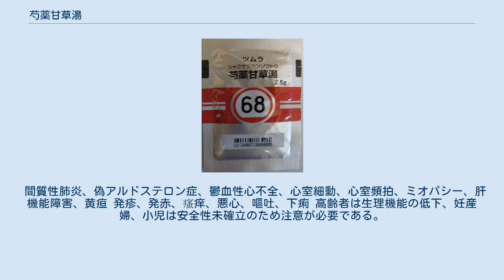芍薬甘草湯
ツムラ漢方薬甘草湯エキス顆粒「ツムラ68番」 芍薬甘草湯（しゃくやくかんぞうとう）とは、漢方方剤の一種。
出典は「傷寒論」。
 下肢の痙攣性疼痛（こむら返り）や、胃腸の激しい痛み等、急激におこる筋肉の痙攣を伴う疼痛などに用いる。
 人工透析患者のこむら返りに用いられることがある。
透析中に足がつる場合は透析前に服用する。
 急激におこる筋肉の痙攣を伴う疼痛 肝硬変症患者126 例（芍薬甘草湯群65 例、プラセボ群61 例）による二重盲検ランダム化比較試験において、芍薬甘草湯はプラセボ群に対して、筋痙攣回数改善度,最終全般改善度（痙攣持続時間や痛みの程度）が有意に改善した。
 芍薬（しゃくやく）4.0g、甘草（かんぞう）4.0g 以上の切断あるいは破砕した生薬をとり、1包として製する。
 芍薬と甘草の2生薬からなることから名付けられた。
 アルドステロン症のある患者、ミオパシーのある患者、低カリウム血症のある患者 次の患者には慎重に投与する。
 高齢者 次の薬剤との併用により、偽アルドステロン症、ミオパシーが出現しやすくなる。
 甘草含有製剤 グリチルリチン酸およびその塩類を含有する製剤 ループ系利尿剤 チアジド系利尿剤 次の副作用がある。
 60歳以上が30日を越える服用によって低カリウム血症、偽アルドステロン症。
 間質性肺炎、偽アルドステロン症、鬱血性心不全、心室細動、心室頻拍、ミオパシー、肝機能障害、黄疸 発疹、発赤、瘙痒、悪心、嘔吐、下痢 高齢者は生理機能の低下、妊産婦、小児は安全性未確立のため注意が必要である。